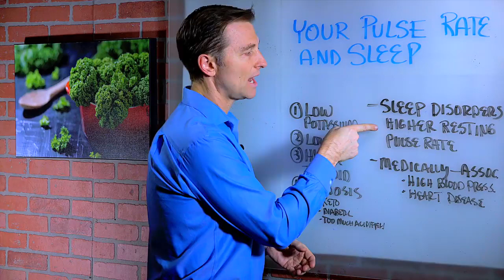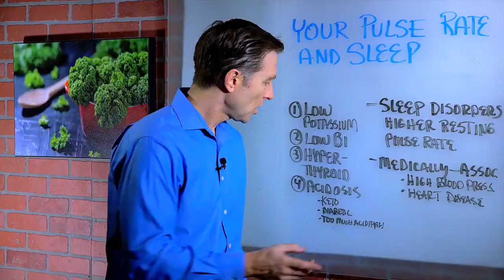Causes of High Pulse Rate & Quality of Sleep – Dr. Berg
For more info on health-related topics, go here:

Take Dr. Berg's Free Keto Mini-Course:

In this video, Dr. Berg talks about the quality of sleep and your pulse rate. Normally your pulse rate should be 72. If your pulse rate is too high (tachycardia), it will keep your body from fully relaxing and drifting into a deeper sleep. I believe it is your pulse rate that ultimately prevents a good night's sleep. What causes a high pulse rate? It could be stress, it could be nutrition.

Possible Factors:
1. Low potassium.
This could come from a lack of dietary potassium because most people do not consume enough vegetables or salad. It can also be insulin resistance, which causes your cells to not absorbing minerals, esp, potassium.

2. Low Vitamin B1
It could also raise your pulse rate. Refined flour products or refined sugar will deplete B vitamins and this is why you see "enriched flour" in many breads, pasta, cereals, etc. They enrich it with synthetic B-vitamins.

3. Hyperthyroid condition.
If your thyroid is working too fast, your pulse rate will definitely spike. If this is the problem, then you should avoid iodine or sea kelp and avoid bile salts (or the Gallbladder Formula). Bile salts in general speed up the thyroid and you don't want to raise your pulse rate higher than it's already raised.

4. Acidosis.
When the blood pH drops and becomes less alkaline, and more acidic, oxygen drops and the pulse rate can raise. This can happen when you go through Ketosis if you do not consume enough vegetables (which are alkaline) and all protein and fat. It can also happen in diabetics where their body is in a state of ketoacidosis. Also, too much acids from apple cider vinegar or kombucha tea can acidify you as well.